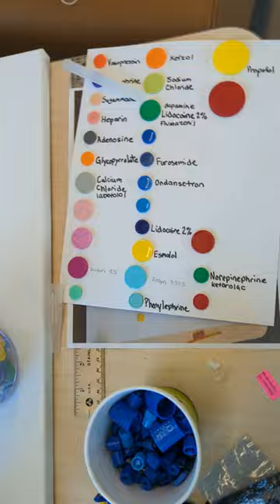Waste to Art 2023: Anesthesia Waste to Art – Warriors Inspired Mural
This is a Golden State Warriors inspired mural that is made solely with anesthesia medication vial caps. The Anesthesia team has been collecting thousands of those colorful vial caps in the past month and turned them into a tribute of our beloved basketball team and the bay.

The vibrant yellow is in great contract with the deep royal blue. The different shades of blue outline the iconic bay bridge and the scintillating bay lights connecting the east and the west. The clear sky with some clouds, and the flowers below depict the beautiful super bloom that graced upon us this season.

We’re so excited that the Warriors are in the NBA playoff once again! Best of luck to them and hope they make a splash in the deep playoff run. Go Warriors!